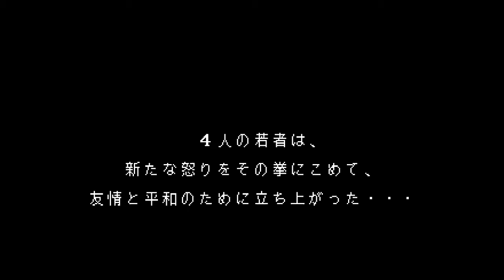Bare Knuckle 2 - Sega Mega Drive